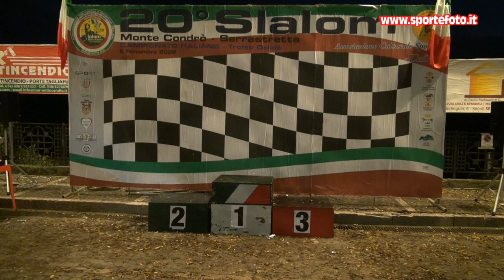Ivano Venneri - 20` Slalom Monte Condro` Serrastretta (CZ) 06-11-22